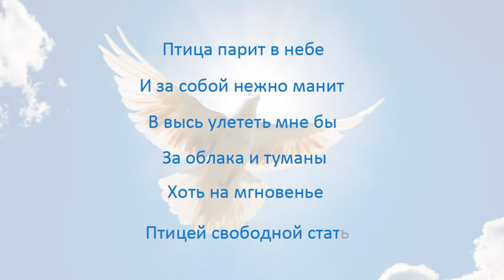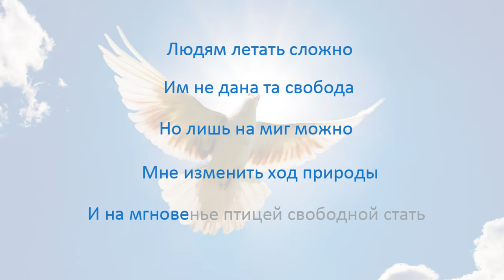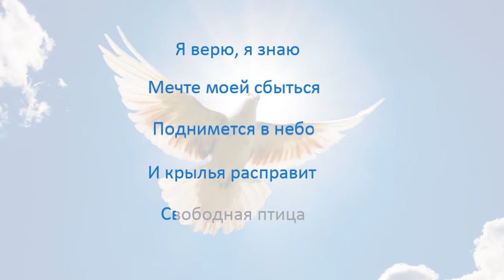Свободная птица.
Караоке для детей и иностранцев, которые хотят выучить русский язык. Замечательная песня в исполнении Марии Мировой "Свободная птица"

Птица парит в небе
И за собой нежно манит
В высь улететь мне бы
За облака и туманы
Хоть на мгновенье
Птицей свободной стать

Я верю, я знаю
Мечте моей сбыться
Поднимется в небо
И крылья расправит

Ни грома ни ветра
Она не боится
Взлетает упрямо
Сквозь туч караваны

Людям летать сложно
Им не дана та свобода
Но лишь на миг можно
Мне изменить ход природы
И на мгновенье птицей свободной стать

Мечте моей сбыться
Поднимется в небо
И крылья расправит

Не грома не ветра
Она не боится
Взлетает упрямо
Сквозь туч караваны

Два крыла за спиной
Сердце чаще забилось
Я парю над землёй
Моя мечта осуществилась

Мечте моей сбыться
Поднимется в небо
И крылья расправит

Она не боится
Взлетает упрямо
Сквозь туч караваны